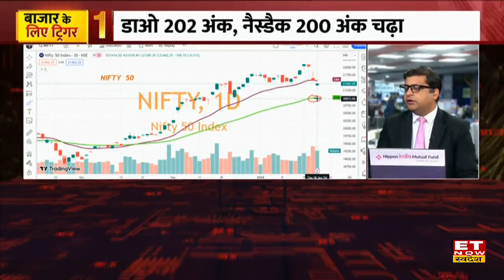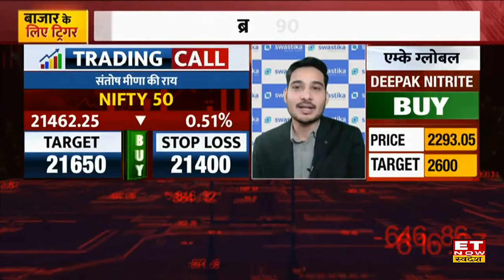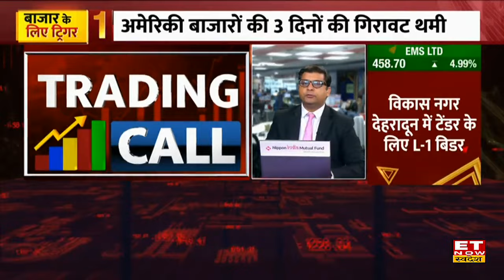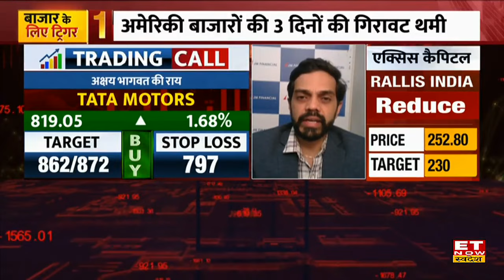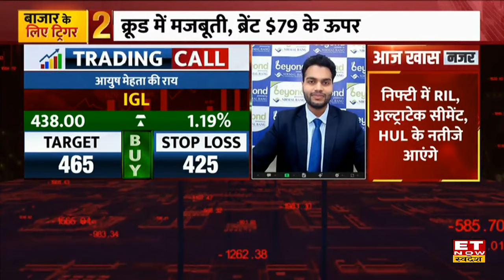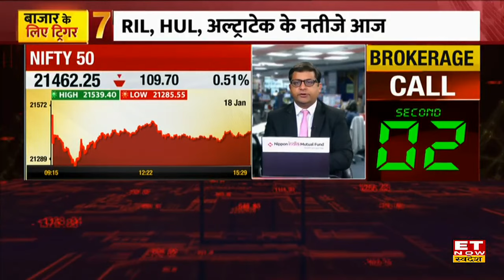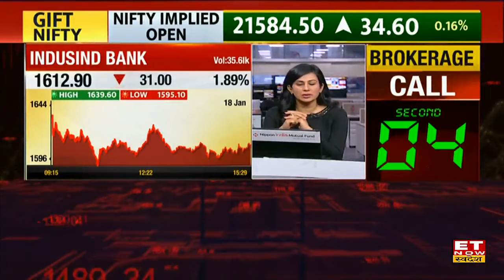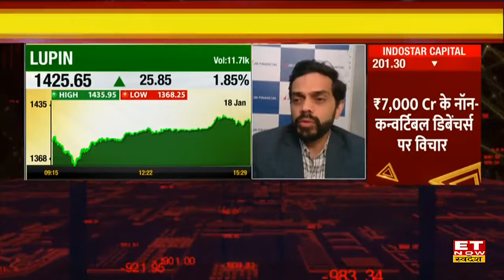Market को लेकर क्या है ट्रिगर? Nifty50 & Bank Nifty पर जानिए क्या है Dimpy Kalra का Outlook । ETNS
Bazaar को लेकर क्या है ट्रिगर Nifty50 & Bank Nifty पर जानिए क्या है Dimpy Kalra का Outlook जानें निवेश को लेकर क्या है Experts  राय। जानें किन levels पर करनी चाहिए आपको खरीदारी और क्या है Target Price और जानिए किस Strategy के साथ इस Stock में पैसा कमाया जा सकता है देखें वीडियो।